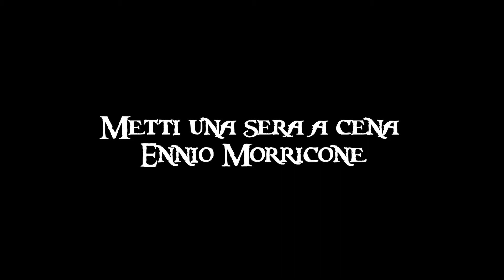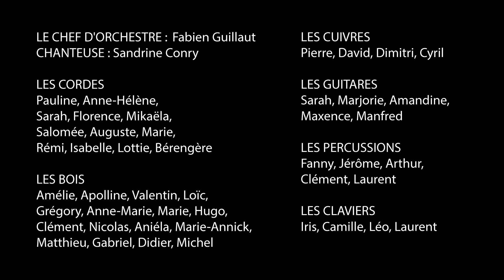Orchestre Sans Nom - Ennio Morricone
L'Orchestre Sans Nom présente
Metti una sera a cena d’Ennio Morricone
29 novembre 2014